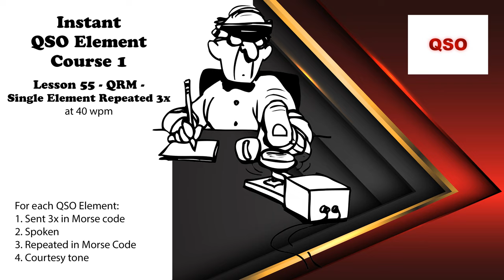Course 1 - Lesson 55 - QRM - Single Element Repeated